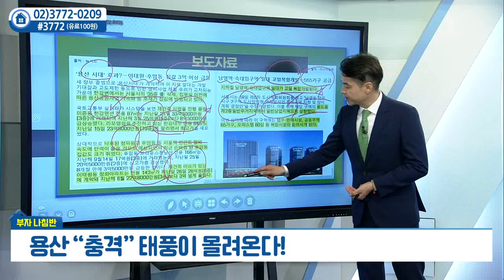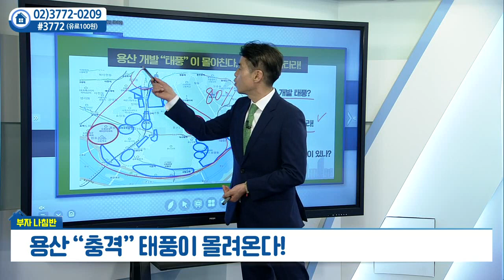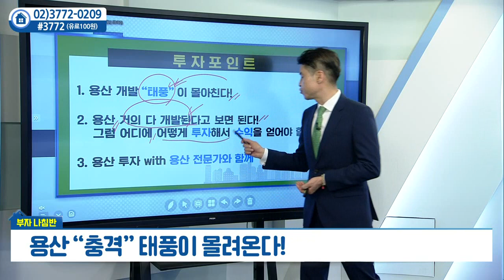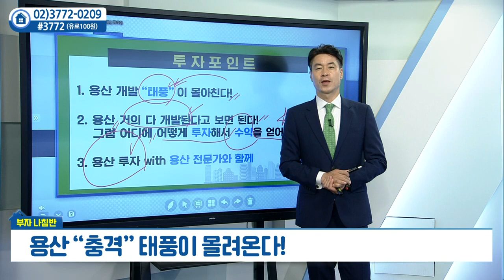용산 "충격"... 태풍이 몰려온다_박일권의 부자나침반 (20220525)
용산 "충격"... 태풍이 몰려온다